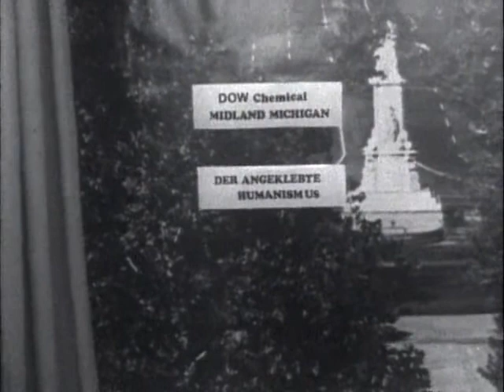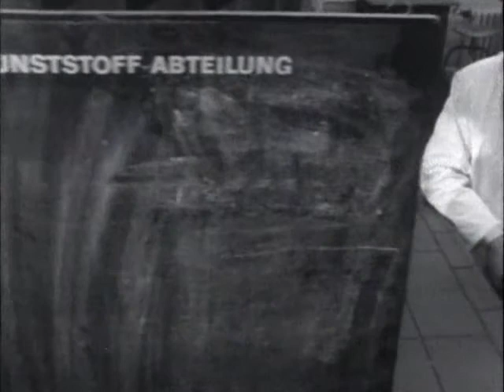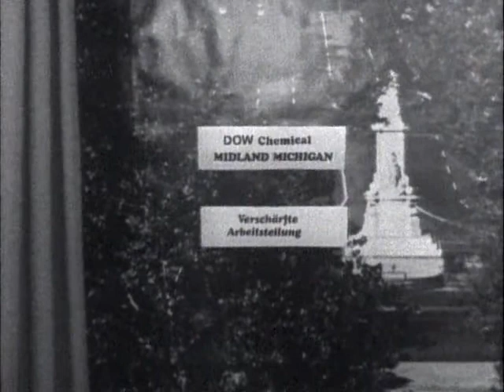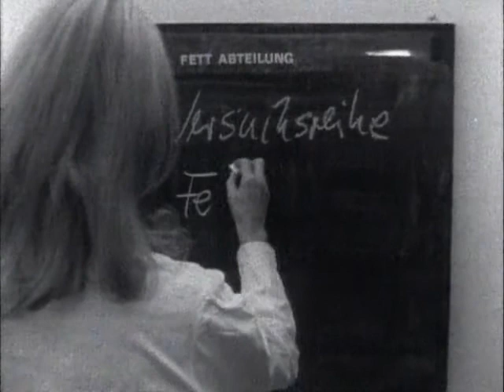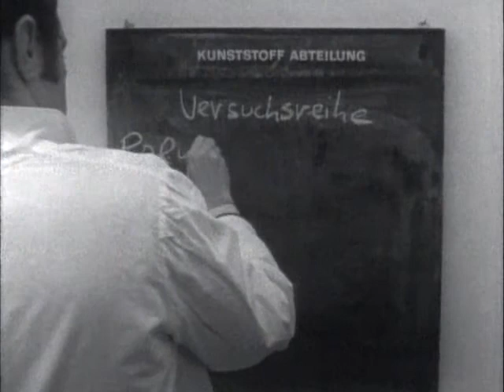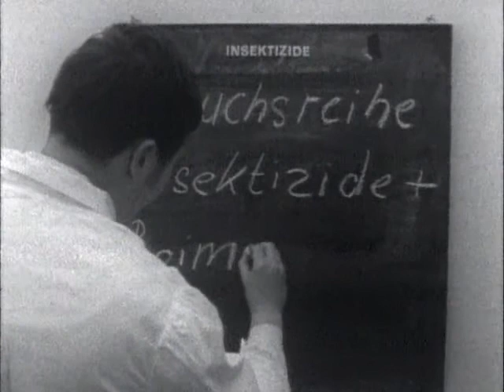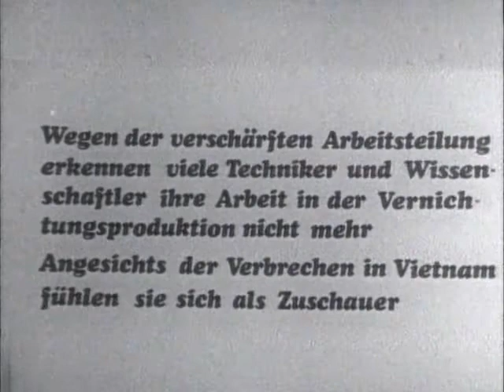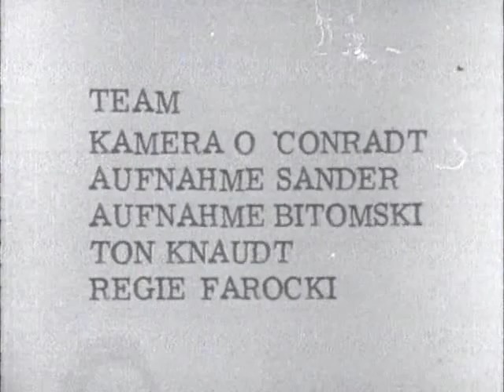Nicht löschbares Feuer (Documentary 1969) by Harun Farocki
(SUBTITLES: ES/ EN [TBC])
Short film which explores the origins of napalm, it's use in the Vietnam war, and it's evil effects on society.